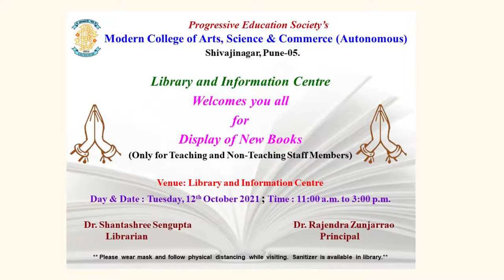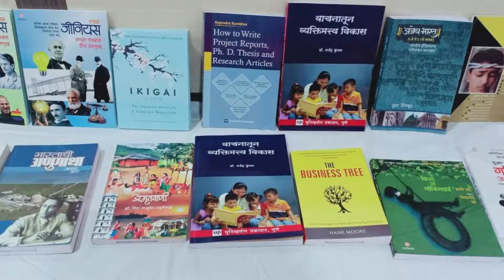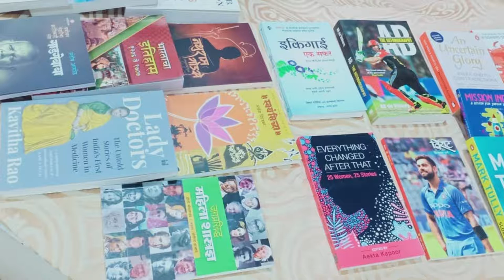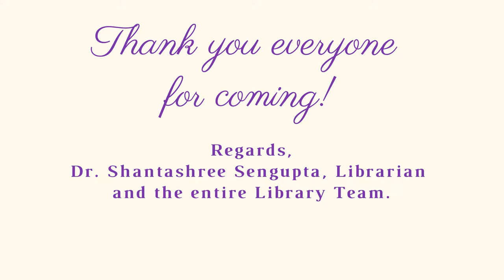Saraswati Poojan and Display of New Books, 12th October 2021-P.E.Society's MCASC, Pune-5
The Library and Information Centre of Progressive Education Society's Modern College of Arts, Science and Commerce (Autonomous), Shivajinagar, Pune-5 organised "Saraswati Poojan and Display of New Books" on 12th October 2021.
The display of new books is organised as an activity under the "Vaachan Prerna Din" to be celebrated on the Birth Anniversary of Former President of India Late Dr. A.P.J Abdul Kalam (15th October).